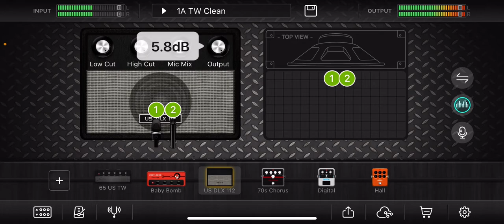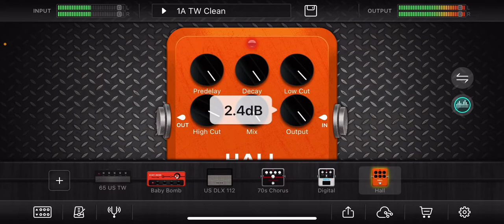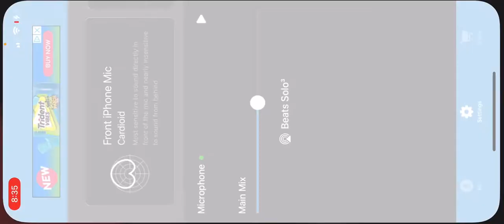How to Be very Loud